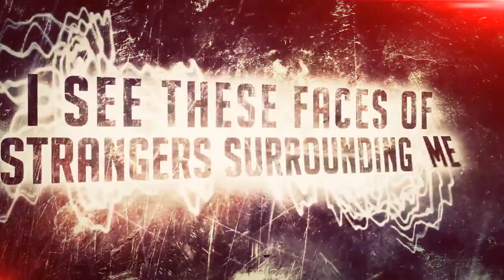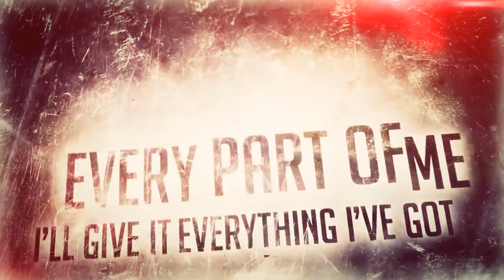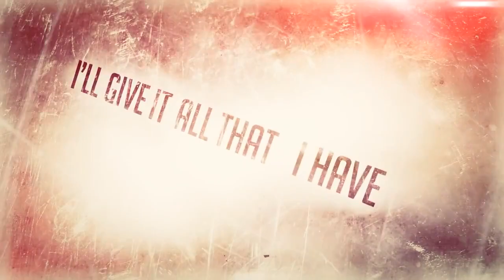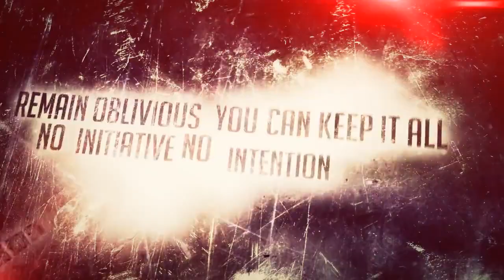Flatline - "The Oblivious" Official Lyric Video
Watch the official lyric video by Flatline for their hit single "The Oblivious"

For more information on Flatline, check them out on Facebook!